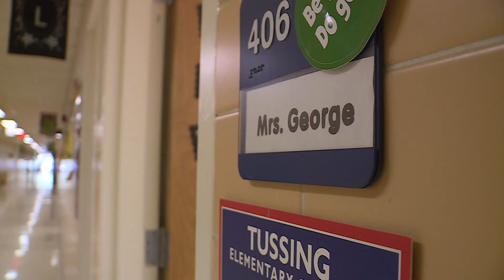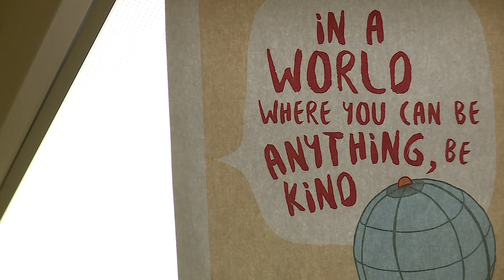"Juliette's Generosity"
For most kids birthdays are a time for gifts and parties, but Juliette Martinez-Jones is not like most kids. The third grader is on a mission to help others smile . She’s not looking for the spotlight, but her kindness is capturing hearts.